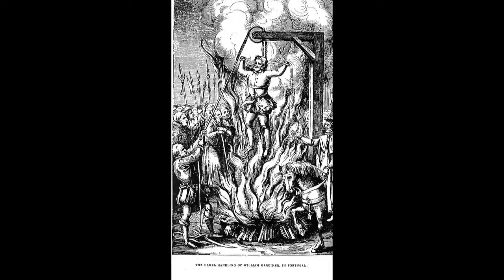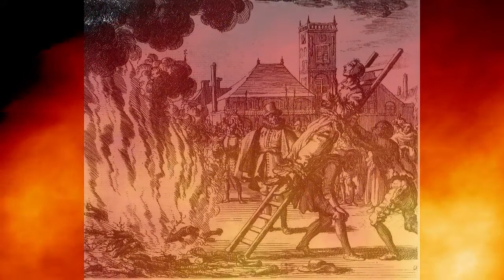Yuri Morozov - Auto Da Fe 1984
From Auto Da Fe - album 1984